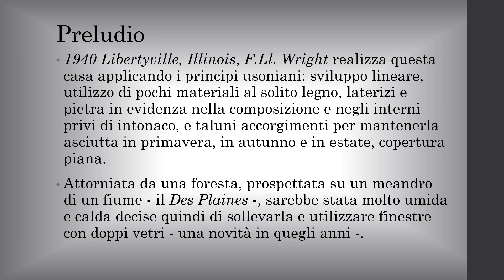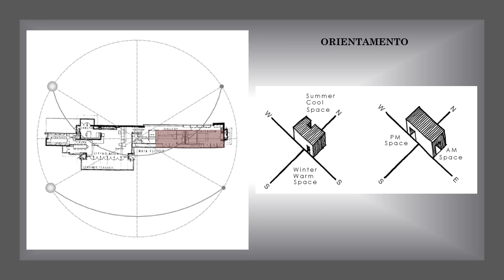Frank Lloyd Wright _ Le Case Usoniane Parte 6_HOUSE LlOYD LEWIS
Track: Bohemian Garden